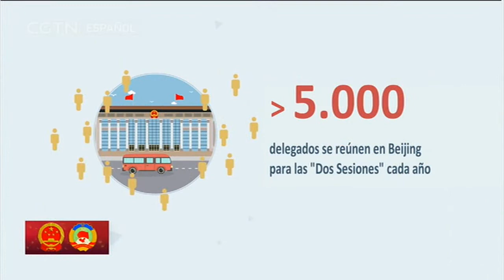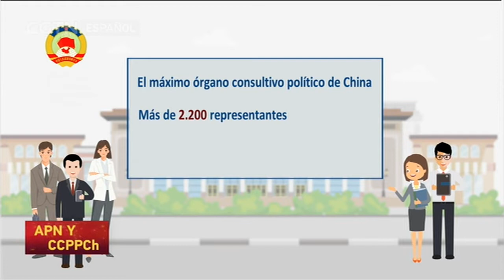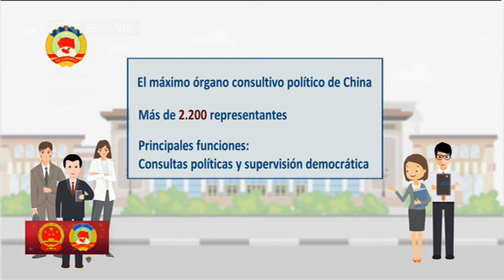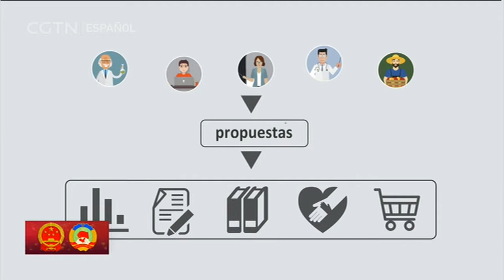Clausura de la tercera sesión del XIII Comité Nacional de la CCPPCh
Los asesores políticos terminan hoy miércoles su sesión anual en el Gran Palacio del Pueblo en Beijing. Se espera que los miembros de la Conferencia Consultiva Política del Pueblo Chino, o el CCPPCh, deliberen y aprueben varios documentos importantes. El presidente del Comité Nacional, Wang Yang, pronunciará un discurso en breve.